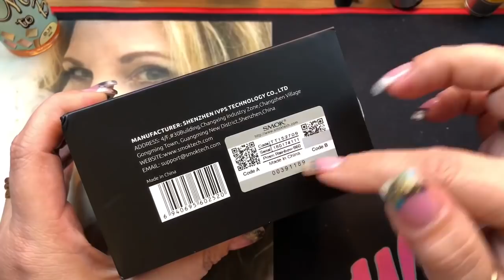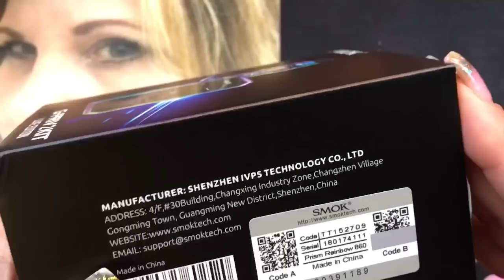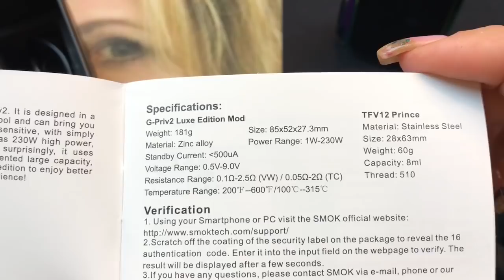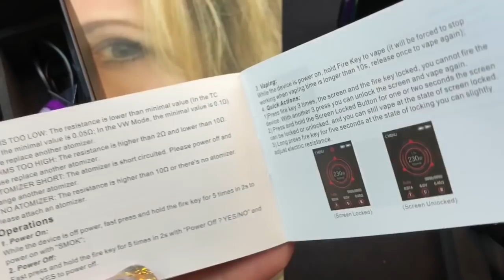REVIEW | Smok G-Priv 2 Kit :Luxe Edition 230W w/ TFV12 Prince Tank